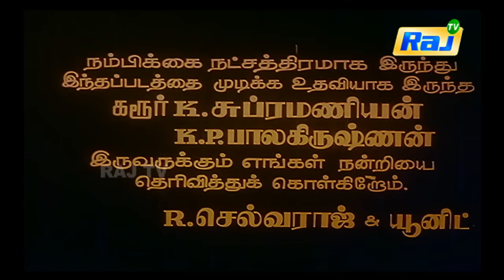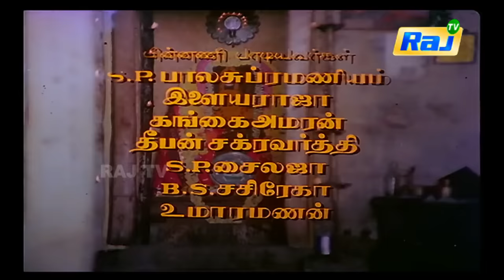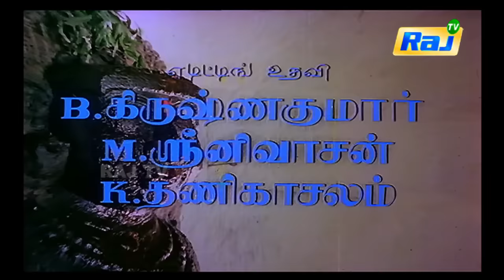Bhagavathipuram Railway Gate Full Movie HD | Karthik | Rajalakshmi | Vadivukkarasi | RajTV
Bhagavathipuram Railway Gate is a 1983 Tamil Indian feature film directed by Selvaraj for M.Balasubramananian's Karur B.S.Films. The film stars Karthik Muthuraman and Rajalakshmi in the lead role.